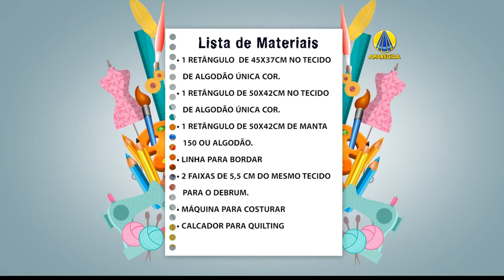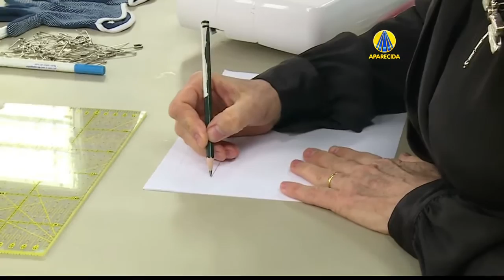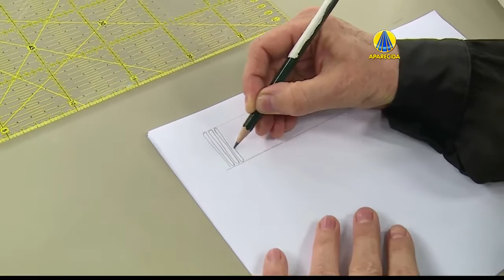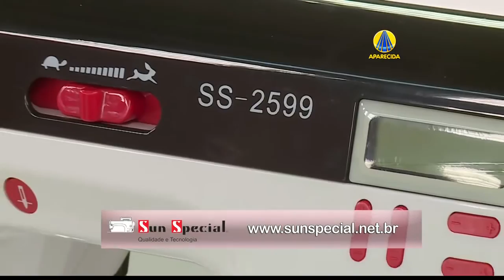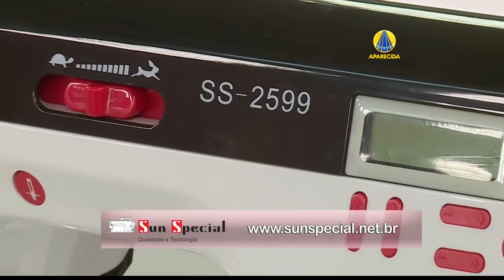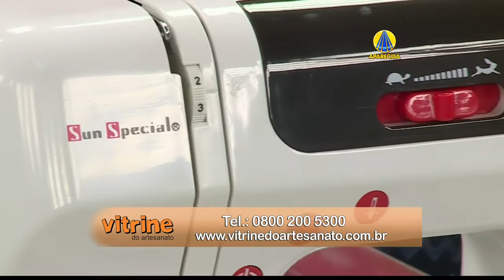Dicas sobre o quilting livre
Ateliê Eliana Maria